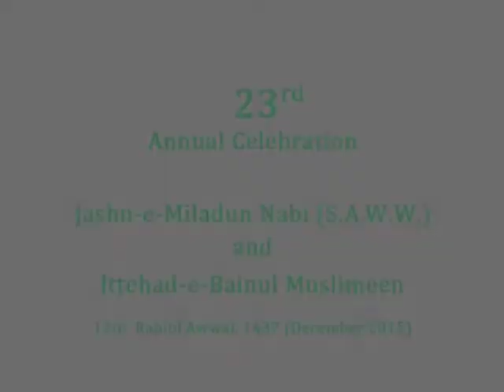12th Rabiul Awal 1437 AH - Jashan-e-Miladun Nabi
Jashan Eid-e-Milad un Nabi (S.A.W.W)  / Ittehad-e- Bainul Muslimeen
Celebrating the birth of the Holy Prophet on the night of
12th (Shab) Rabiul Awal 1437 AH
with a view of uniting muslims all over.
23rd December 2015
Mehfil-e-Murtaza